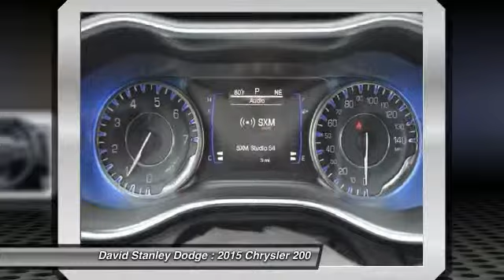2015 Chrysler 200 David Stanley Dodge CH9597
2015 Chrysler 200 Limited

4D Sedan, 4 cyl 2.4L MPI SOHC, Automatic, and FWD. You'll NEVER pay too much at David Stanley Chrysler Jeep Dodge! Talk about a deal! Looking for an amazing value on a great 2015 Chrysler 200? Well, this is IT! When H2O starts showing up in the weather forecast, the FWD power delivery will help keep you in control of things.